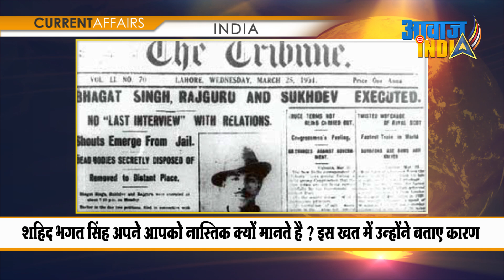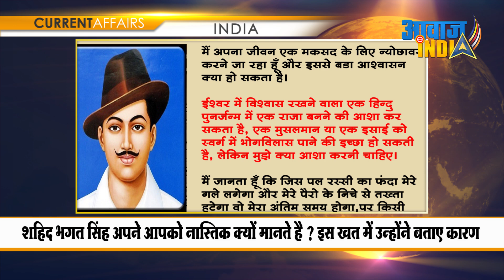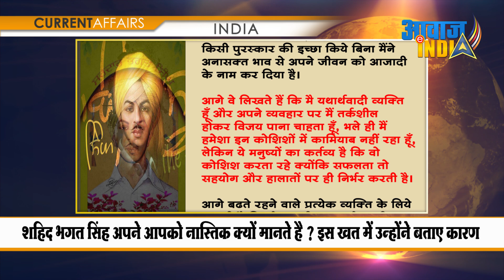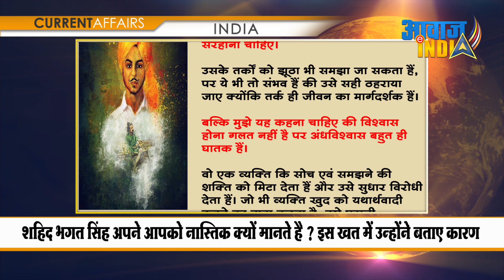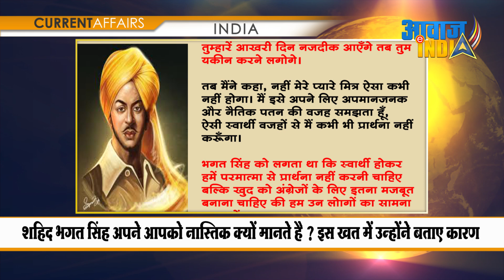शहीद भगत सिंह अपने आपको नास्तिक क्यों मानते है ? इस खत में उन्होंने बताए कारण